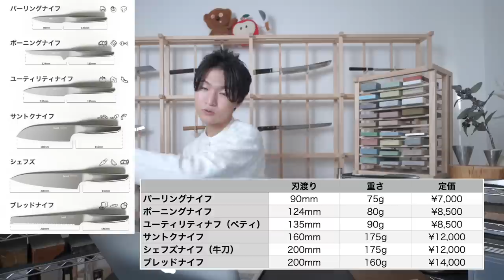【レビュー】抜群の切れ味 & 圧倒的な握り心地のオールステン包丁を使って見た｜hast.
▼クラウドファンディングサイト
（202212月30日まで）

00:00今回の包丁について
03:00スペック
06:03包丁ケースのまな板がすごい
07:00デザイン
07:48ハンドルの魅力
10:25切れ味について
12:21箱
13:11研ぐとしたら
15:10注意点
17:25研ぐ頻度_切れ味の価値観
19:35プロジェクト期間

▼おすすめ調理道具「おいりブログ」（購入先のURLアリ）

▼自己紹介
【出張研ぎ師】

出身：静岡県浜松市
好きなこと：DIY
好きなスポーツ：卓球、テニス
好きなアーティスト：星野源
好きな女優：宮崎あおい
好きな脚本家：坂本裕二
食べないもの：加工肉
好きな食べ物：りんご、蕎麦
▼関連動画
【包丁の疑問】お悩み解決｜理論